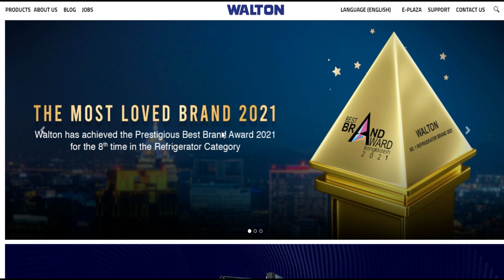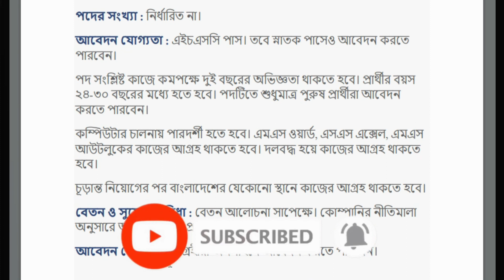এইচএসসি পাশে সেলস এক্সিকিউটিভ পদে ওয়ালটনে চাকরির সুযোগ || Walton Job Circular 2022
ওয়ালটন ডিজি টেক ইন্ডাস্ট্রিজ লিমিটেড সম্প্রতি নিয়োগ বিজ্ঞপ্তি। প্রতিষ্ঠানটি তাদের ওয়ালটন মোবাইলের বিভিন্ন সেন্টারে লোকবল নিয়োগ দেবে। আগ্রহীরা অনলাইনে আবেদন করতে পারবেন।
আবেদনের সময়সীমা: ৩০ নভেম্বর, ২০২২

সতর্কতাঃ আপডেট জব নিউজ বিডি কোন নিয়োগদাতা প্রতিষ্ঠান নয়। আপডেট জব নিউজ বিডি সতর্কতার সহিত অনলাইন জব পোর্টাল, জাতীয় পত্রিকা এবং অফিসিয়াল ওয়েবসাইট থেকে নিয়োগ বিজ্ঞপ্তি সংগ্রহ করে প্রকাশ করে থাকে। তবুও যে কোন আবেদন করার পূর্বে বুঝে শুনে ১০০% নিশ্চিত হয়ে আবেদন করবেন। কোন প্রতারনা বা আর্থিক লেনদেনের দায়-দায়িত্ব চ্যানেল কর্তৃপক্ষ বহন করবেনা। চাকরি প্রার্থীদের এই ব্যাপারে সতর্ক হবার জন্য পরামর্শ দেওয়া হচ্ছে।